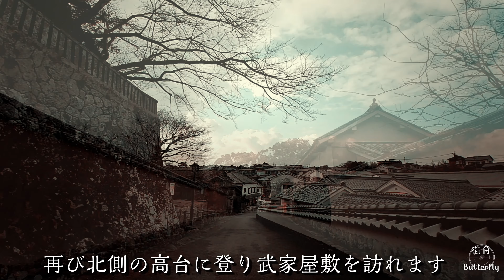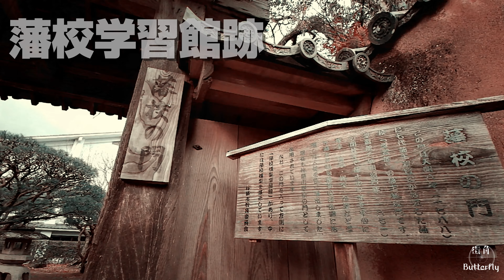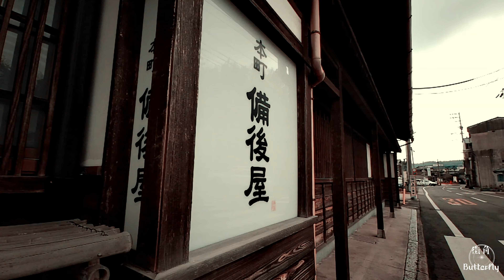大分 杵築の城下町 ～ここだけのサンドイッチ型小京都～【4K】Kitsuki Castle Street Oita Japan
今年の西国遠征篇２本目は大分・杵築の城下町。
世にも珍しいV字サンドイッチ型の街並みが続く、静かな九州の小京都。

なんか大河ドラマの世界に入り込んだ異世界ですね。